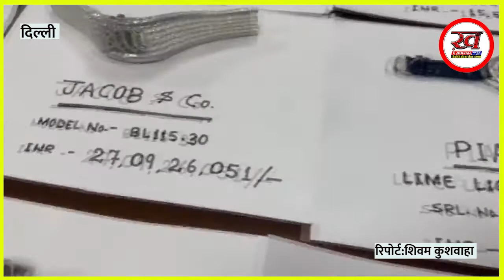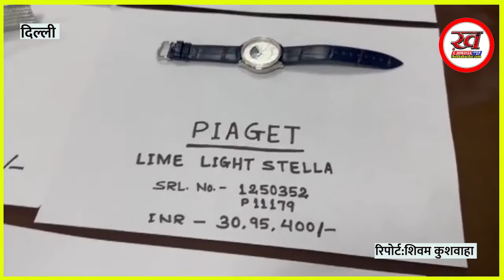दिल्ली कस्टम विभाग ने दिल्ली हवाईअड्डे पर करीब 28 करोड़ रुपये की महंगी घड़ियां ज़ब्त की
WATCH दिल्ली thekhabardarnews breaking_news topnews के इंदिरा गांधी एयरपोर्ट पर कस्टम विभाग ने एक यात्री के पास से 7 घड़ियां जब्त की गई हैं, जिनकी कीमत करीब 28 करोड़ रुपये है। जानी-मानी विदेशी कंपनियों की इन घड़ियों में सोने और डायमंड लगे हुए हैं। सीमा शुल्क आयुक्त कीमत के लिहाज से इंदिरा गांधी अंतरराष्ट्रीय (आईजीआई) हवाईअड्डे पर यह वाणिज्यिक या विलासिता (लग्जरी) के सामानों की सबसे बड़ी जब्ती है। इस मामले में एक शख्स को गिरफ्तार किया गया है। 28 करोड़ की मूल्य वाली इन 7 घड़ियों में केवल एक ही घड़ी की कीमत करीब 27 करोड़ रुपये बताई जा रही है। क्या आप यकीन कर सकते हैं. 27 करोड़ की घड़ी? चलिए आपको दिखाते हैं इन लाखों-करोड़ों की घड़ियों की एक झलक। देखिये एयरपोर्ट पर जब्ती के बाद का वीडियो.